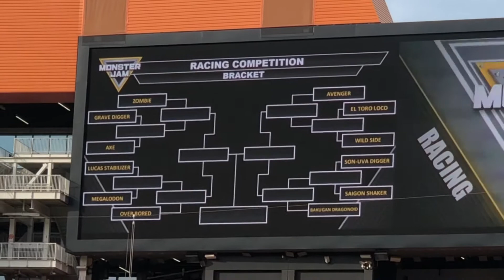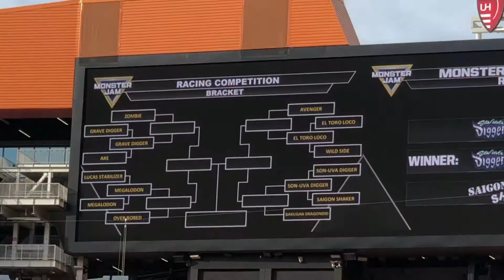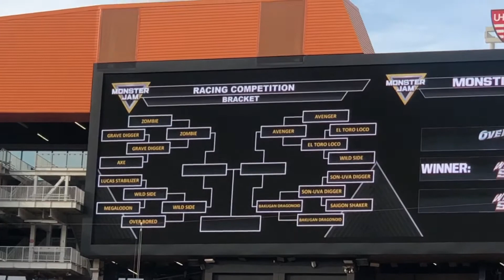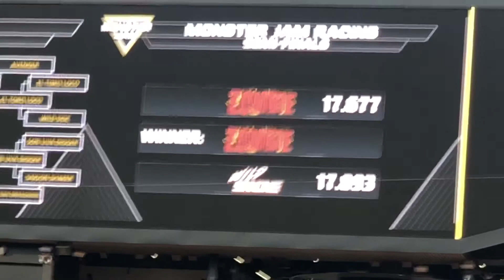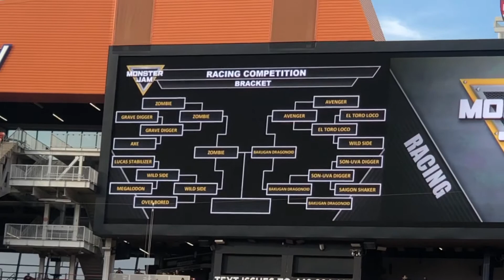Monster Jam - Racing Cleveland 2022